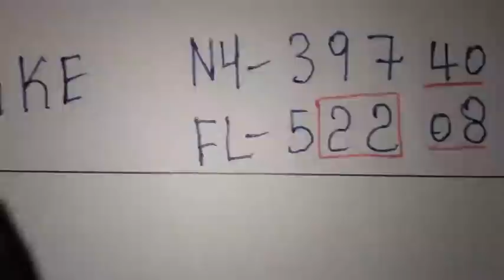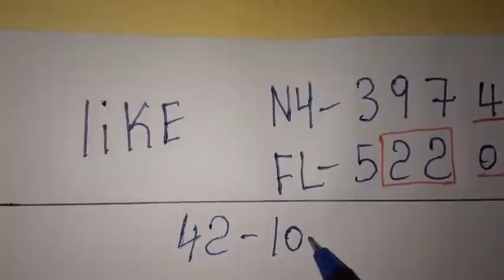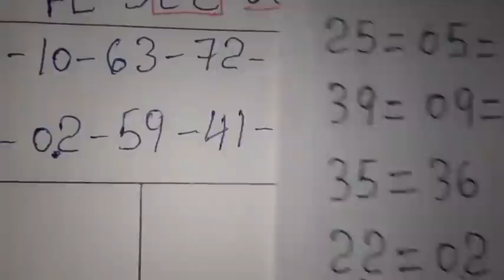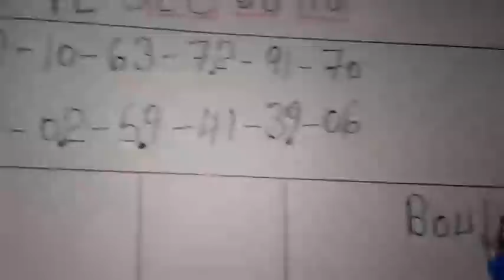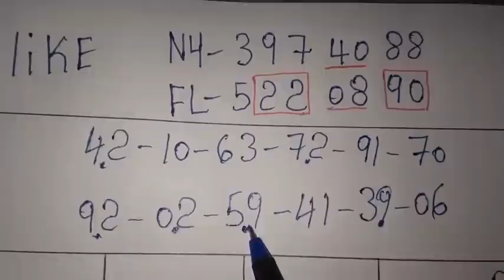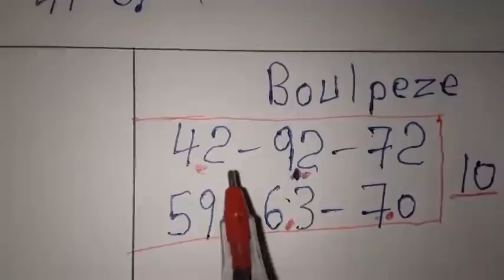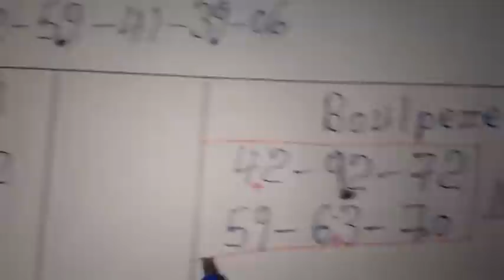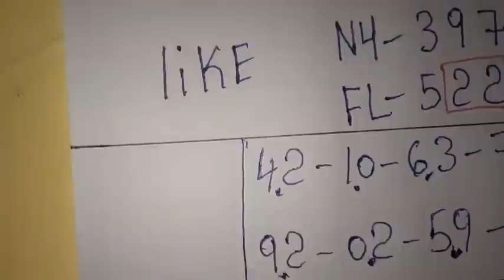Boul cho pou tiraj aswè a: 07 Mars 2022 🔥Bingo Lotto4+Maryaj